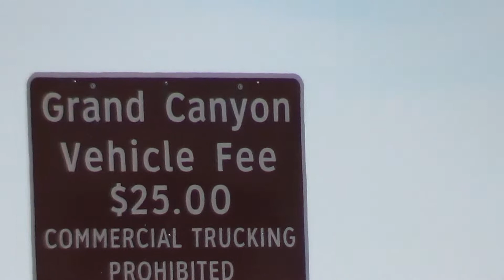101-Grand Canyon Entrance Fee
101-Grand Canyon Entrance Fee